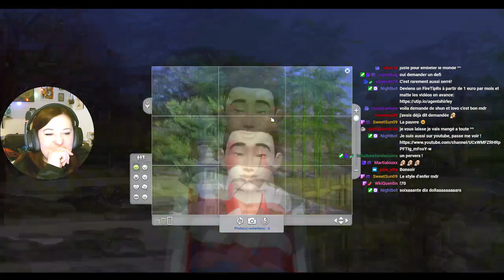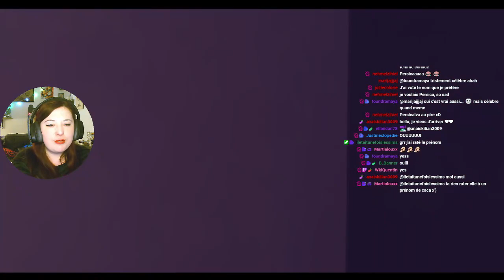Rediff Live - Nouvelle maison, Nouvelle vie et 1er bébé ! - #82 Not So Berry - Les Sims 4